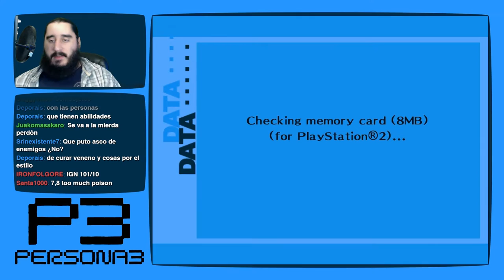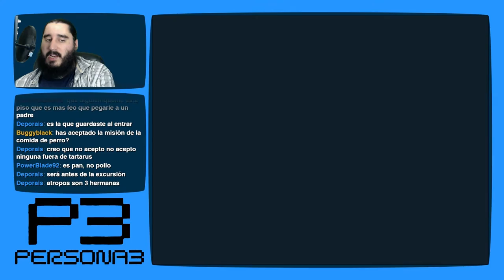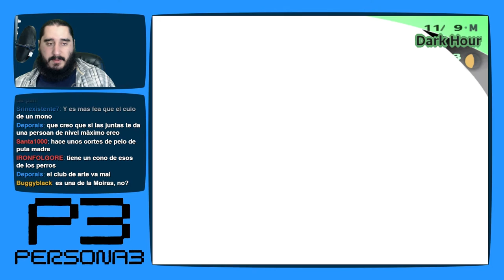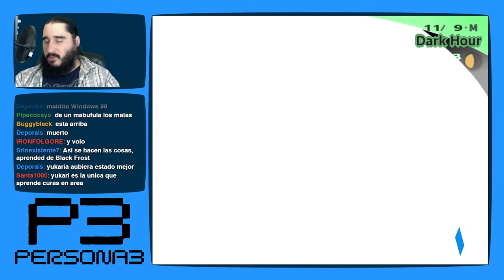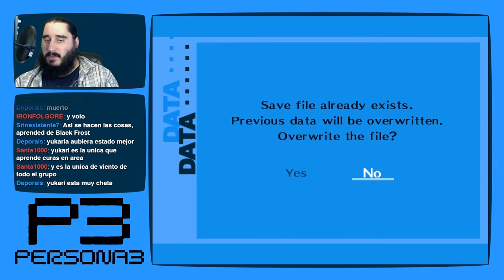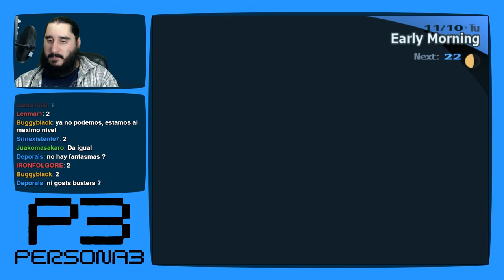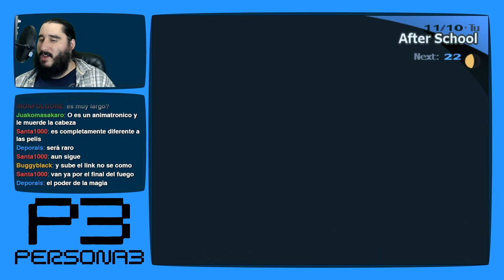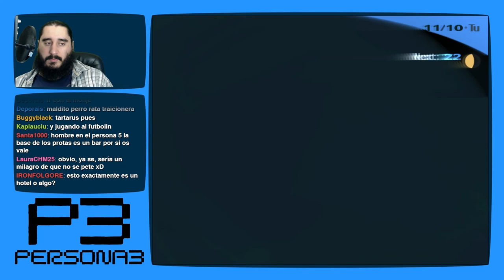Persona 3 [PS2 - PCSX2 1080p] | Parte 151 - Campanas de Boda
Emitido en directo el Sabado 13 de Febrero de 2016